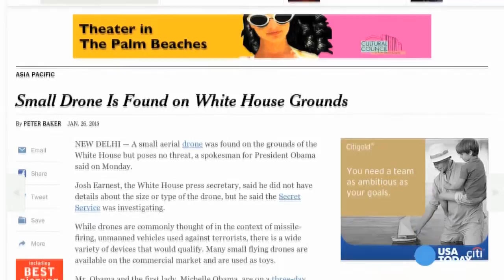Device found at White House holds no 'ongoing threat'